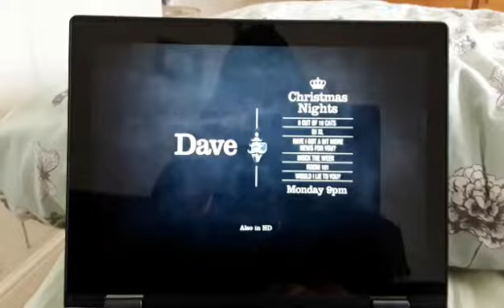Dave - Christmas Nights Trailer 2014.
A Trailer For Christmas Nights On Dave Whitch Started Monday From 9PM In 2014.
8 Out Of 10 Cats
QI XL
Have I Got A Bit More News For You?
Room 101.
Would I Lie To You?